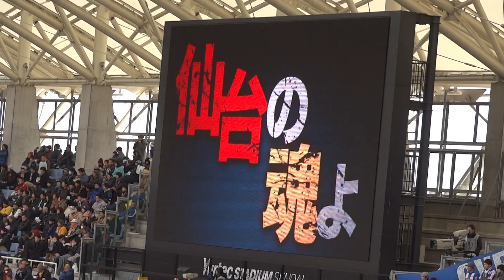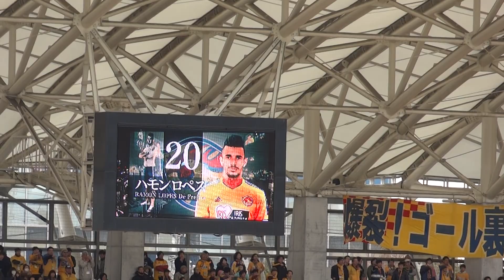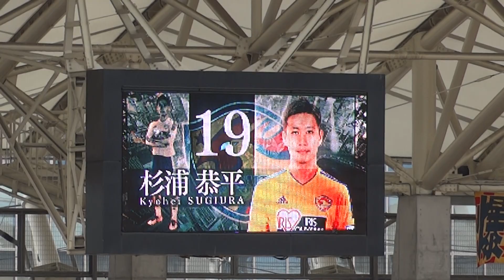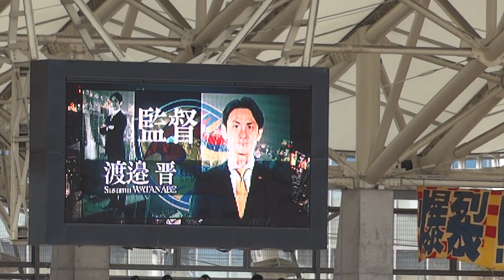2015.3.7 ベガルタ仙台 ホームモンテディオ山形戦 スタメン発表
2015年3月7日、明治安田生命J1リーグ開幕戦となったユアテックスタジアム仙台でのアウェイベガルタ仙台戦。

でのベガルタ仙台の選手のスタメン発表です。
一部選手のところでモンテディオサポーターからも反応があるのは、元所属…ではなく、山形出身の選手だからです。